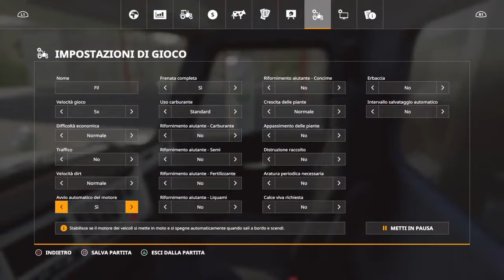Farming Simulator 19 (nuova mappa) ep 2